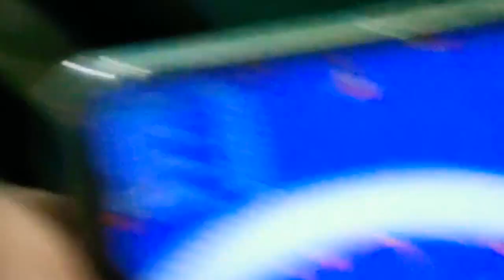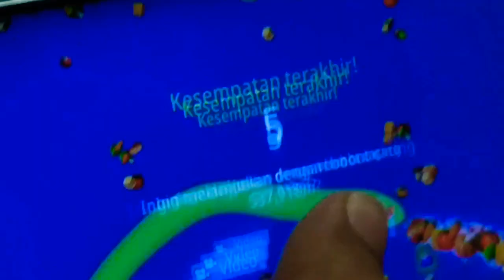CACING ALASKA TERBESAR DI game pemula | One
Assalamualaikum wr.wb.

Pingin liat temen main
merekam temen main
Baru pertama kali main
Ngerasain main,
sangat asyik buat santai gays 😀

 Jangn lupa spot cenel kami.